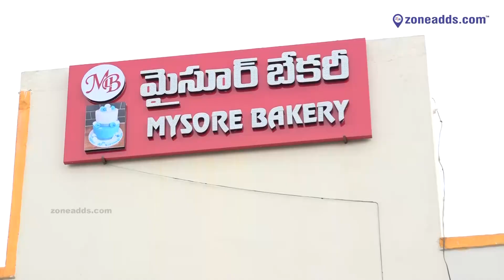Mysore Bakery Grand Opening in Dammaiguda | Hyderabad | zoneadds.com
Damaiguda residents try tasting freshly baked cakes and burgers @ Mysore Bakery in your area. Free Home delivery also available.